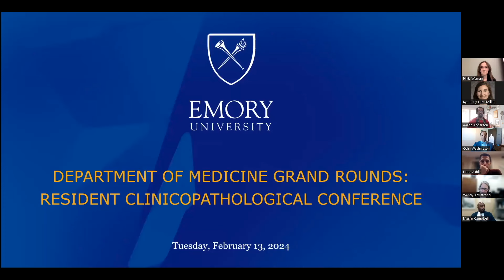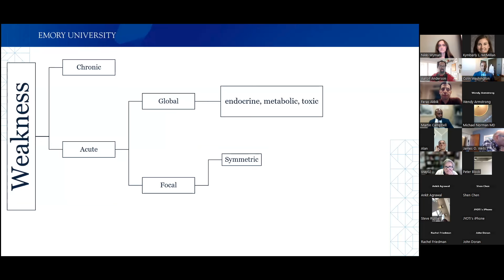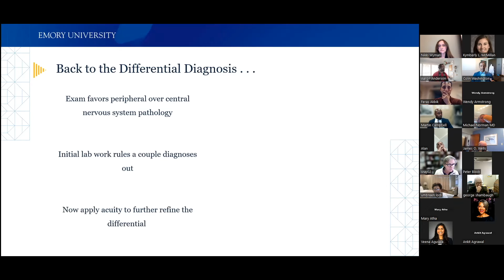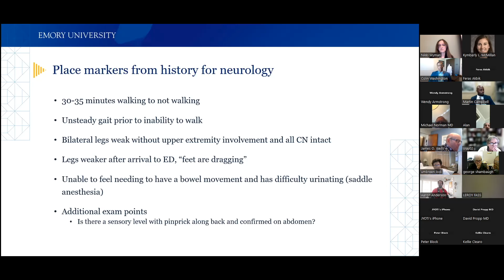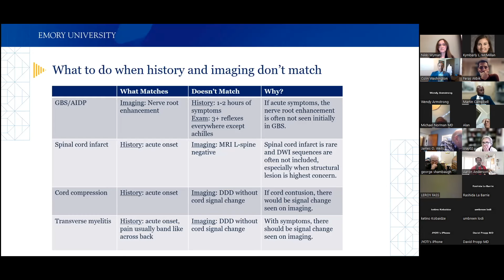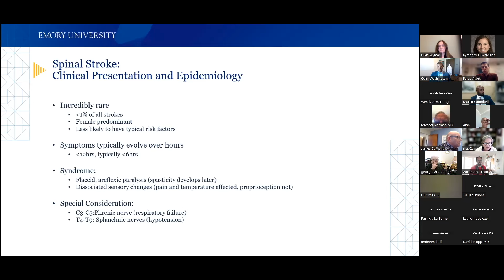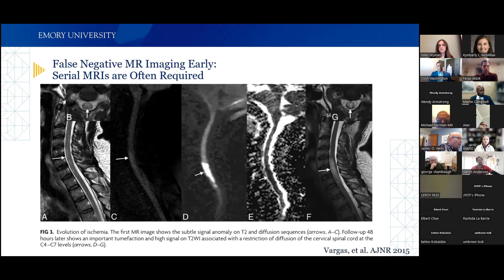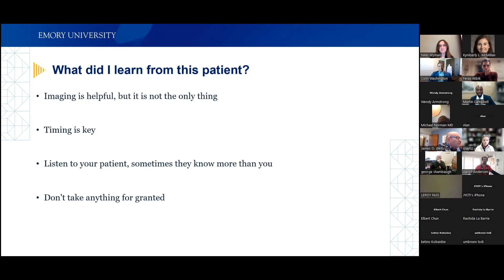Medicine Grand Rounds: Resident Clinicopathologic Conference​ – 2/13/24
SPEAKER & CME INFORMATION:
Speakers:
Stephanie "Nikki" Wyman, MD | Resident Presenter
PGY-1, Internal Medicine

Colin Washington, MD  | Discussant
Assistant Professor of Medicine, Division of General Internal Medicine, Department of Medicine, and Associate Program Director for the J. Willis Hurst Internal Medicine Residency program, Emory University School of Medicine

Aaron Anderson, MD  | Discussant
Associate Professor of Neurology and Vice Chair Diversity, Equity, and Inclusion for the Department of Neurology, Emory University School of Medicine

Feras Akbik, MD  | Discussant
Assistant Professor of Neurointerventional Radiology, Division of Neurointerventional Radiology, Department of Radiology, Emory University School of Medicine